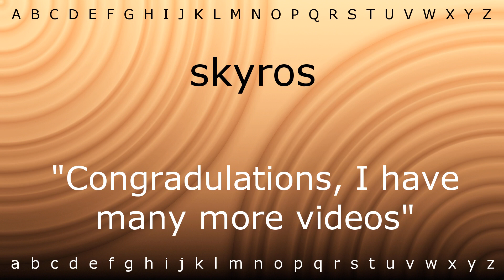Here I will teach you how to pronounce 'skyros' with Zira.mp4